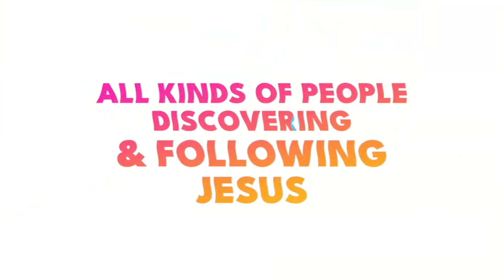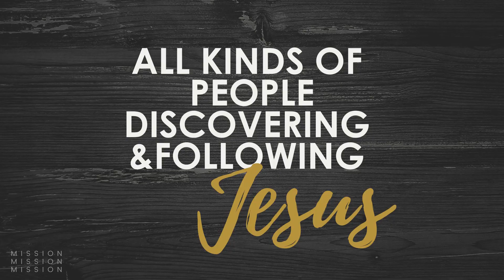Getting Uncrippled // Steve Redden // Acts E09 // 2021 JUN 6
It's episode 9 of our Acts series!
// We Are All Kinds of People Discovering and Following Jesus //

00:00 PreService Hello!
01:41 Worship Part I
13:00 Welcome to Crosspoint
16:12 "Getting Uncrippled" [Acts E09]
55:22 Worship Part II
1:06:55 See You Again Soon!